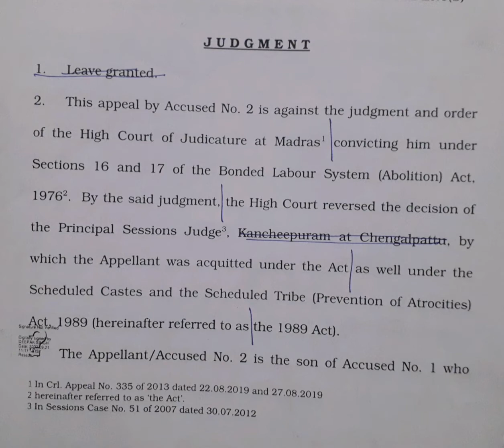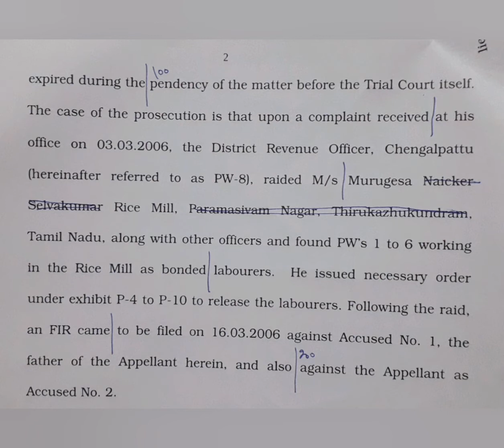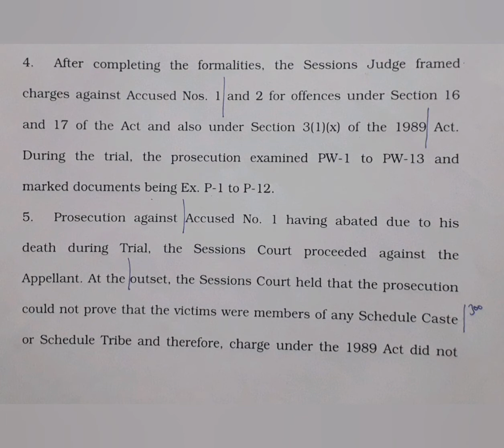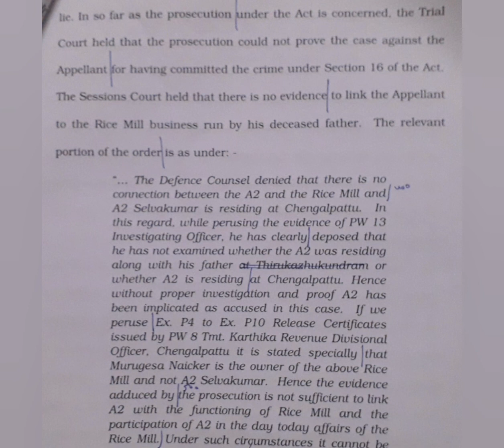120 WPM | English Shorthand | Supreme Court Judgments | Selvakumar vs. Manjula (1)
Supreme Court Judgment dated 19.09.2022 titled Selvakumar vs. Manjula & Anr.